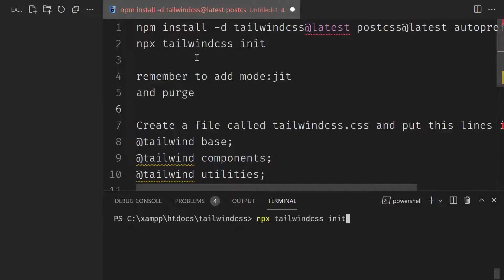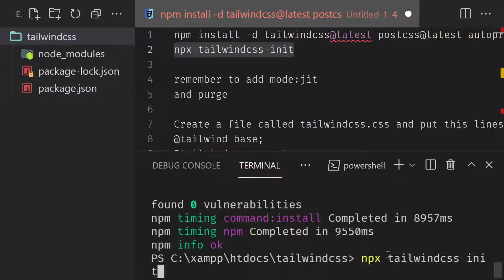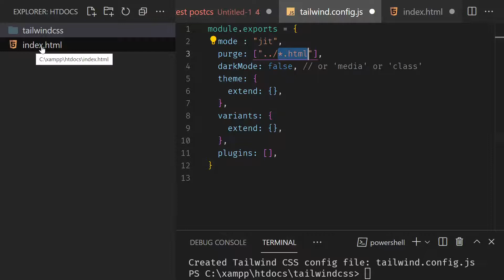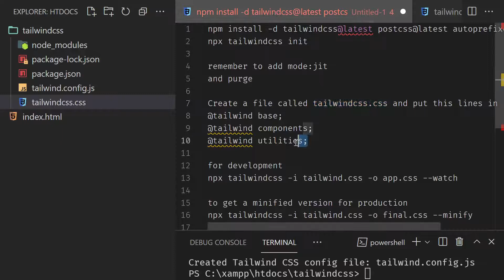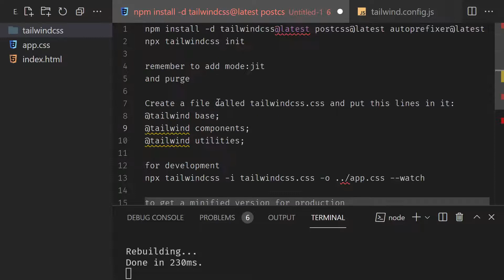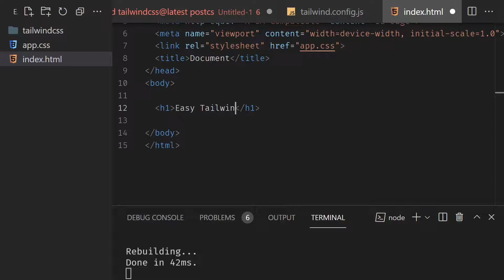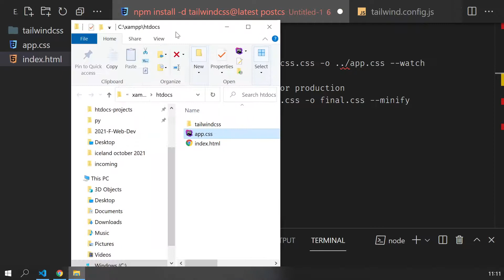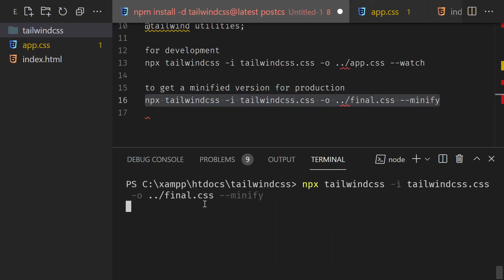Setup Tailwind css in the easiest possible way and deploy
Learn how to setup Tailwind css in the easiest possible way and create the final css ready for deployment that is minimized or minified.

This approach works with any backend language or even frameworks as React, Vue, or Svelte.

THE COMMANDS FROM THE VIDEO:

cd tailwindcss
npm install -d tailwindcss@latest postcss@latest autoprefixer@latest
npx tailwindcss init

Set these 3 lines in the tailwindcss.css file:
@tailwind base;
@tailwind components;
@tailwind utilities;

npx tailwindcss -i tailwindcss.css -o ../app.css --watch
npx tailwindcss -i tailwindcss.css -o ../final.css --minify